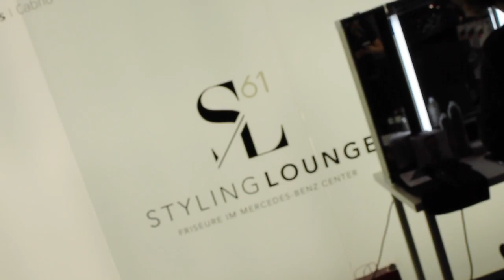Mercedes Cabrio Lounge, München, Event, Neuigkeiten, Pure Drivestyle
Mercedes macht immer mal wieder besondere Events, wo Kunden und Interessierte vor Ort vorbeischauen können und sich über die Neuigkeiten informieren. Dieses Mal stand ein tolles neues Cabrio auf dem Programm.

FAQ:
►Woher ist die Musik, die du verwendet?
Youtube Library
►Welche Bilder verwendest du?
►Seit wann machst du das?
01-2015
►Sonstige Ausrüstung?
Externe Festplatte
►Woher ist der Trailer?